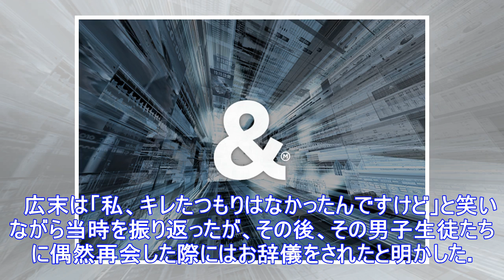広末涼子キレた？スライディングされ「ふざけんな」